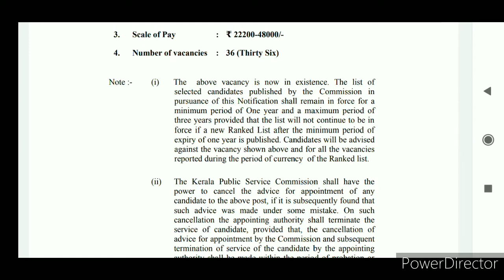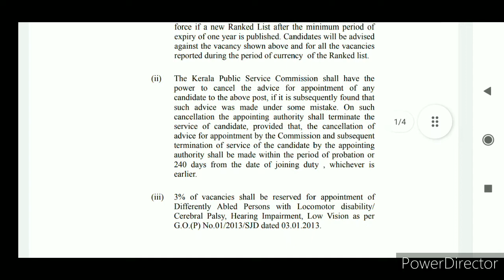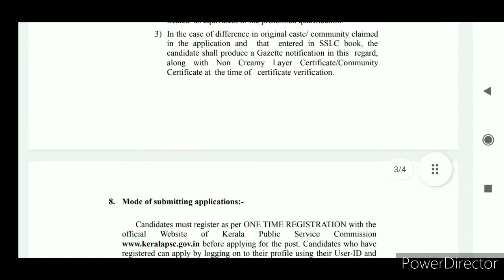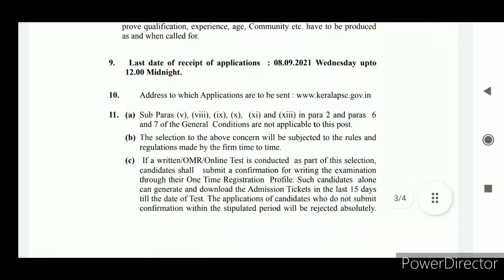Bevco psc notification/ Salary 48,000/- / Kerala State Beverages Corporation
keralapscnotification psctodayexam psclatestnotification easypsc psctricks pscmaths pscbullettin scerttexts pscsyllabus hajaspsc mansoolarlikappungal unacademy byjusapp chakrapaniclasses entryapp talentacademy brilliantstudycentre brilliantcoachingcentre eduonlearningsolutions psctips trigturn psccalendar pscclock pscpreviousyearquestionpaper ldc lgs LDC LGS preliminaryexam mainexam secretariatassistant K-TET#NET#UPSC#keralapsctulasi#pscregister#psclogin#pscexamresult